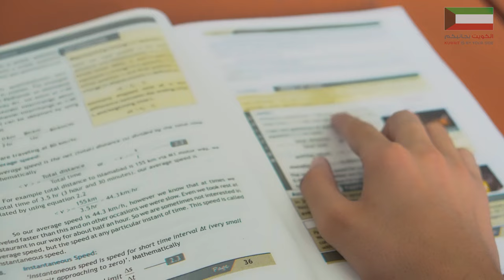Documentary of Al Rabiah School